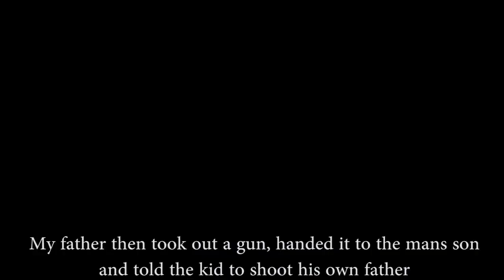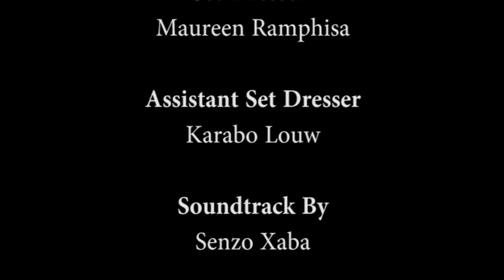UMBULALI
Umbulali  follows the story of a young boy named GATSHA ,who was born and raised in the township of Mahlabathini, His FATHER works as a taxi driver like all typical Zulu men and he works for a shady man named RICO. Rico goes from being a regular taxi owner to a drug smuggler through the taxi business but Gatsha’s father opposes this whole idea and it doesn’t take long for Rico to decide to permanently get him out of the way, He instructed Gatsha to shoot and kill his own father by threatening to kill his entire family if he resisted, and out of fear that’s what Gatsha exactly did, he murdered his own father in cold blood at a very tender age but Rico doesn’t stick to his promise, he turns around and kills Gatsha’s mother. Gatsha is now an Orphan, he lives in the streets where he learns to be a street smart hustler at a very young age. Enough time passes for him to plot his revenge against Rico. Gatsha meets THEMBI, Rico’s wife who married him only because of his possessions and the taxi business. She teams up with Gatsha for her own self motifs as they plan to execute Rico and it doesn’t take long for her to get him to commit the ultimate act of revenge but Gatsha gets the shorter end of the stick and ends up being shot by Thembi .